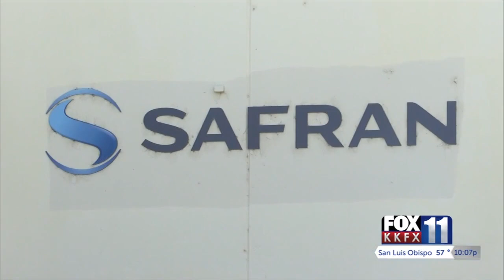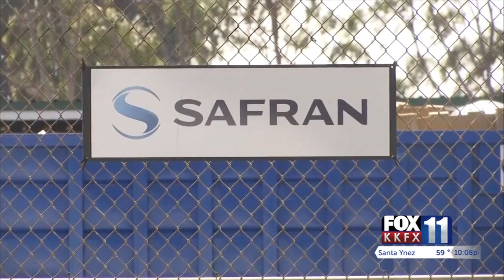Aerospace company Safran to layoff 300 employees in Santa Maria